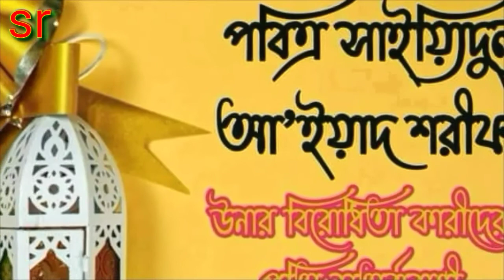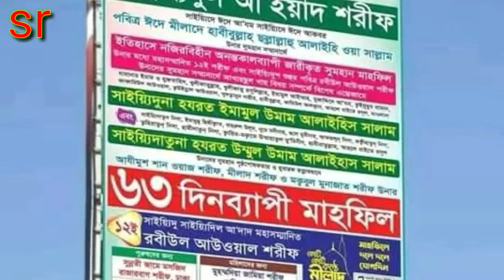"Ia Aka Kibla" kachida shorif by Lecturer Muhammad Sultan Alam. রচনা:মুহম্মদ সাইফুল্লাহ নূর।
"Ia Aka Kibla" kachida shorif by Lecturer Muhammad Sultan Alam. রচনা:মুহম্মদ সাইফুল্লাহ নূর।kachidashorif
Sara Jahan Nure Nurani by Lecturer Muhammad Sultan Alam.রচনা: মুহম্মদ সাইফুল্লাহ নূর।সায়্যিদুলআইয়াদশরিফ
"Sunni Nishan Urao"Covered by Lecturer Muhammad Sultan Alam.
"Milade shokti,Milade mukti" nat shorif by Muhammad Sultan Alam.miladshorif natshorif kachidashorifMilade o Daki,Jikire o Daki by Muhammad Sultan Alam.New nat shorif .wonderful kachida shorif.Miladshorif natshorif kachidashorif"Duhat Tule Poran Khule"Kachida Shorif by Muhammad Sultan Alam.রচনা:মুহম্মদ মাসউদূর রহমান ফাহিম।"Ia Rahim Rahman Apni Meherban"By Muhammad Sultan Alam.Writer: Muhammad Saifullah Nur#maola#hamdshorif#rahimrahaman
Ami Akay Dil Diyechi by Muhammad Sultan Alam.new highly famous kachida shorif,islami content.
"Tuku Ja Man Kuja" by Muhammad Sultan Alam.Special nat shorif.highly praising kalam,fomous nashid.mdsultanalam natshorif urdunatshorif.It is a wonderful urdu nat shorif,the nat is very popular nut very hard song. but it is an islamic content. islami kalam is very sensible for the spiritual aspect, and feelings,on the theme that i mean is existing islami or divine power.to grow spiritual feelings the nashid of course, help the viewers to move in touch of right path.my viewers can get the contentment of their mind and setting their mind in islamic song to develop their mentality to the islam.it is the main purpose to inform the individuals and my aim to call the viewers to do and stay in touch of islam. my aim to entertain the individuals is simple but board.some aspects are very countable to locate the positive position.This divine entertainment is better to me than worldly entertainment i think.so for the getting jannat in the next life this type of islamic zeal is really needed for every one. no matter fo me that i am very committed to Alalh to do right things or to run in the path of Allah. For this why we know the bad music spoil our young generation and others.on accounts of my getting happiness in the next life we have to stay in touch of islam.